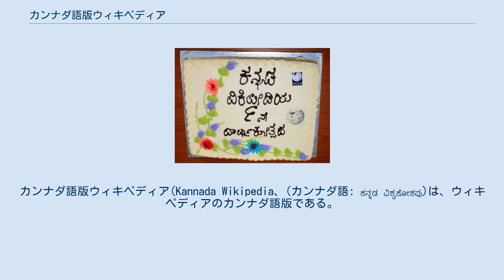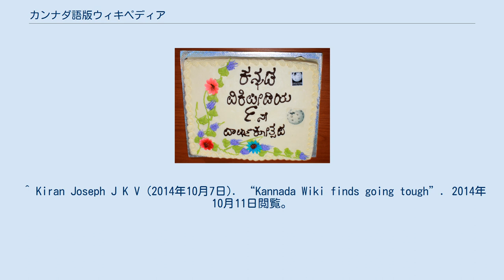カンナダ語版ウィキペディア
カンナダ語版ウィキペディア(Kannada Wikipedia、(カンナダ語: ಕನ್ನಡ ವಿಶ್ವಕೋಶವು)は、ウィキペディアのカンナダ語版である。
2003年6月に創設され、2020年1月時点で163人のアクティブユーザー、27,423の記事がある。
インド亜大陸で12番目に大規模なウィキペディアである。
 カンナダ語版ウィキペディアのコミュニティは、2006年4月2日にバンガロールで会合を開催し、かなりの報道がなされた。
 9周年のケーキ 2009年8月の時点では約6,800記事あり、100番目に大きい言語版であった。
 2013年1月の時点では、98人のアクティブユーザー、12,961の記事、2,680の画像があり、記事数で108番目に大きい言語版であった。
 2016年1月の時点では、インド語のウィキペディアとしては10番目で最も小さかった。
管理者のOmshivaprakashは、この記事の少なさを、カンナダ語コミュニティ内での関心の低さ、カンナダ語ウィキペディアの認知度の低さ、カンナダ語の入力装置の少なさ、カルナータカ州の一部でインターネット接続が制限されていること等が原因であると考えている。
 ^ Kiran Joseph J K V (2014年10月7日). “Kannada Wiki finds going tough”. 2014年10月11日閲覧。
 ^  ^ Wikipedia Event Press Coverage ^ Statistics - Wikipedia ^ “Kannada Wikipedia not on top of the charts”. The Hindu (2016年1月19日). 2016年3月29日閲覧。